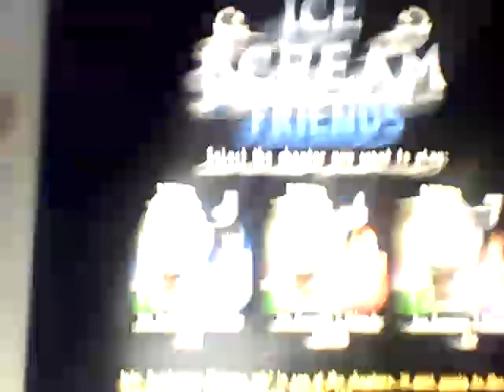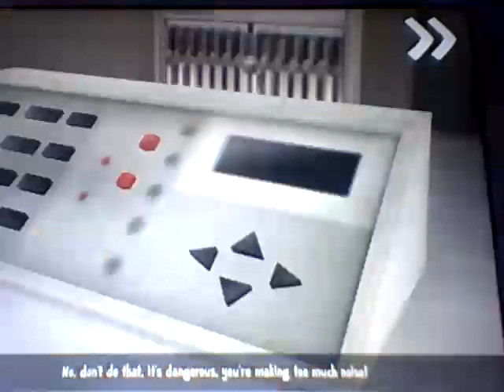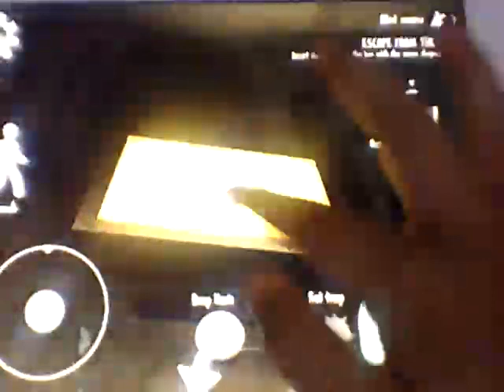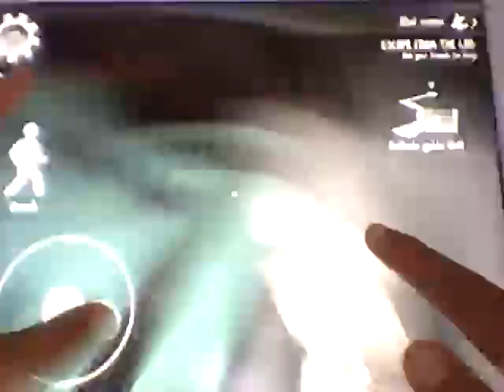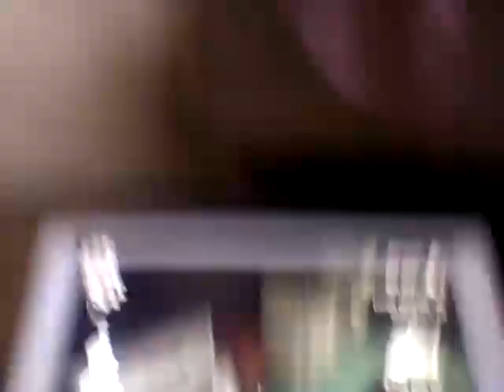Playing Ice Scream 7!!! P1 (came out on Dec 16, 2022)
OMG Guys!!! I could'nt believe Ice Scream 7 came out!!! NIce to bring back memories from Ice Scream!!! :D It was also supposed to come out a few months ago. Also it gives me the ice scream 2 vibes. LOL